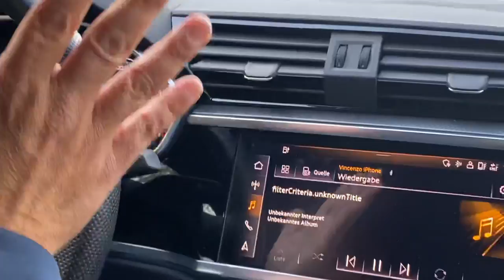⛪️ DE VIAJE POR KRÜMBACH 🏣